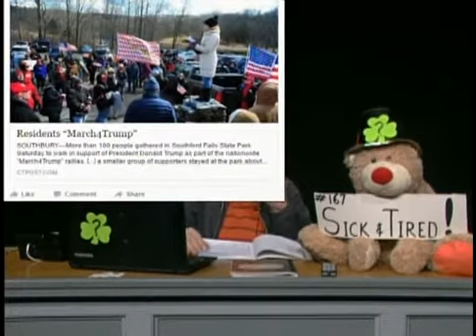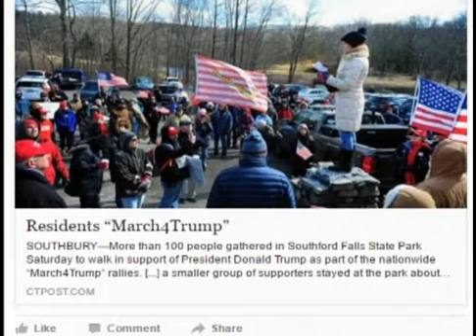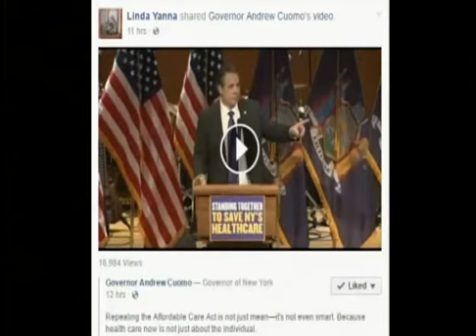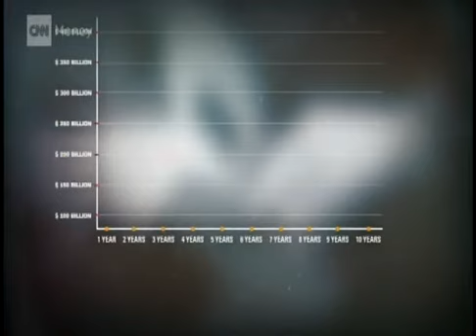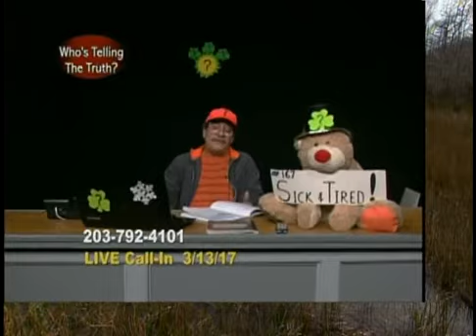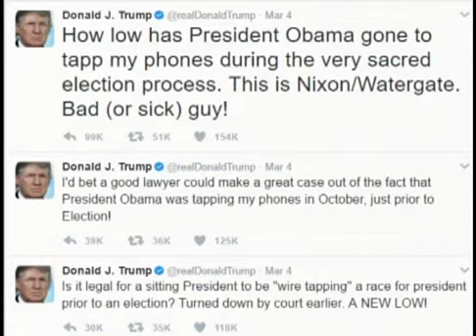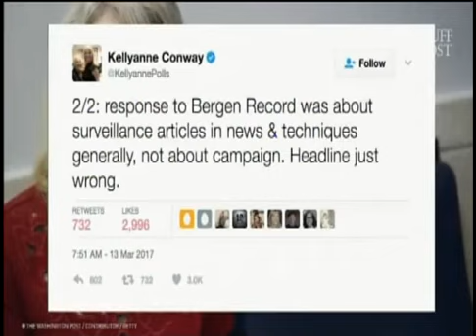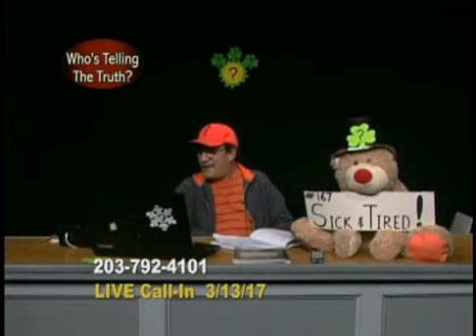WTTT #167 "Sick & Tired"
What's better??? The Affordable Care Act or Obamacare??? Most FOX viewers don't know they are the same thing!!! See how subtle the BRAINWASHING is? So if you HATE Obama it's easy to HATE Obamacare. See how this works?